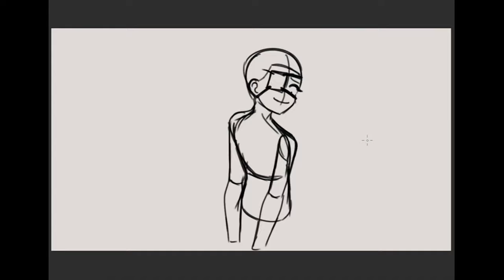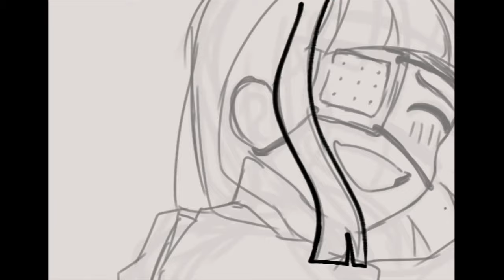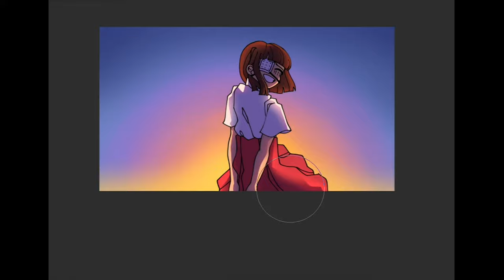I Knew It All Along (2018 vs 2020 vs 2022 Redraw)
songs:
Yeah Yeah Yeah V1 by Jack Conte
Ethersea Opening by Griffin Mcelroy